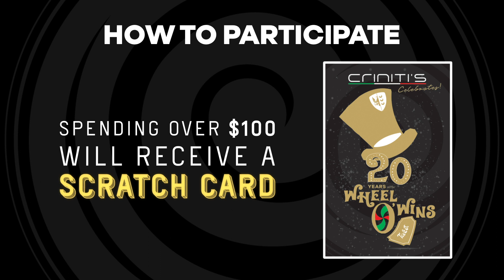Willy Wonka - DINE. SCRATCH & WIN!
Celebrate 20 Years of Criniti's with Our Exciting "Wheel of Wins"

We're thrilled to celebrate 20 remarkable years of Criniti's, and we're inviting you to join in the festivities with our exciting "Wheel of Wins"

Starting now and for the next three months, each time you enjoy your favourite meals at Criniti's and spend $100, you'll receive a special scratch card. Yes, just spend $100 and get a chance to win amazing prizes!

The surprises don't stop there! Hidden amongst these scratch cards are five golden tickets. If you're fortunate enough to be one of the golden ticket holders, you'll be invited to an exclusive party, where you'll spin the Wheel of Wins for a once-in-a-lifetime prize - a trip to Italy (worth $3500)!

Want to increase your chances even further? Register your details and scratch card number with us, and you'll be entered into a final prize draw for another opportunity to win a trip to Italy alongside the other winners!

So why wait? Book your table at Criniti's today, savour your favourite dishes, and start scratching your way to amazing prizes and a potential dream
​​​​​​​trip to Italy!